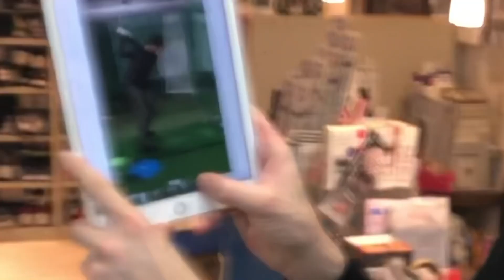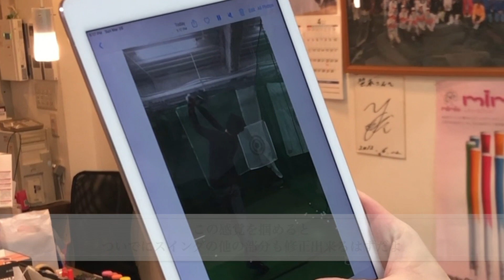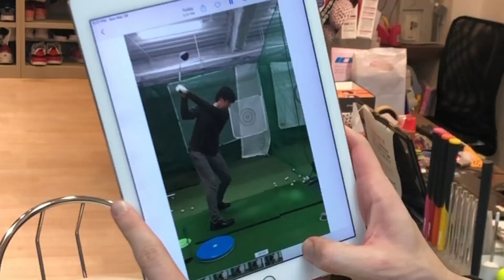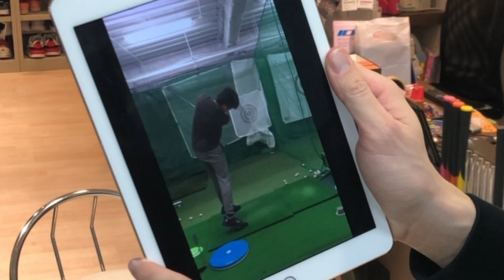#327 ドライバーで膝使いすぎると詰まる原因に！インパクトで手元が上がり過ぎる人は要注意！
無料で毎週のPGAプロスイング分析を受け取りたいですか？

私たちの週刊PGAプロスイング分析では、クラブシャフトの動き、ハンドパス、ボディムーブメントなど、測定可能なチェックポイントをお見せします。すべて無料であなたのメールに直送されます！

もっと学びたい方は、以下のウェブサイトをご覧ください:

キウィコーチが教えるスイング方法に興味はありますか？キウィコーチはアメリカPGAスイングの創始者です。私たちには、アメリカPGAスイングの開始方法を正確に示すスターターズガイドがあります。これにより、ショットのばらつきを減らし、スコアを下げることができます！

名古屋または東京近郊に住んでいますか？キウィコーチまたはキウィコーチのライセンスを持つインストラクターとの無料体験レッスンを受けたいですか？それなら、私たちの無料体験レッスンをぜひチェックしてください！